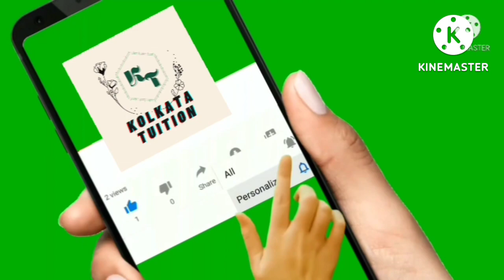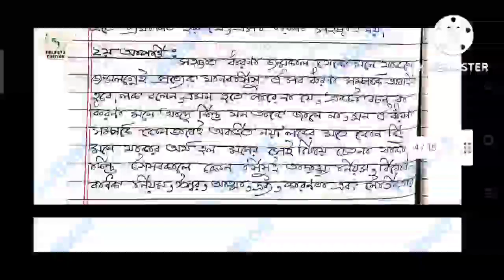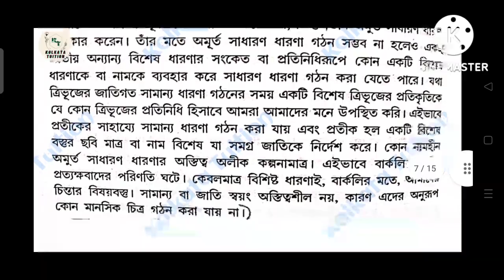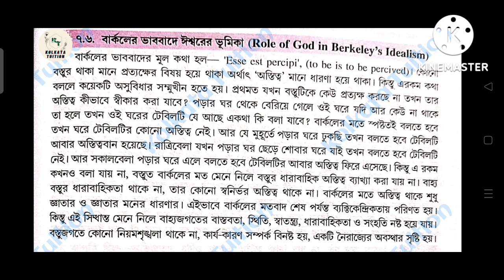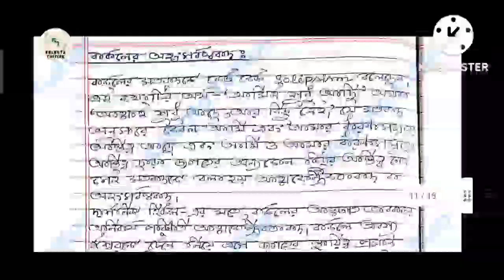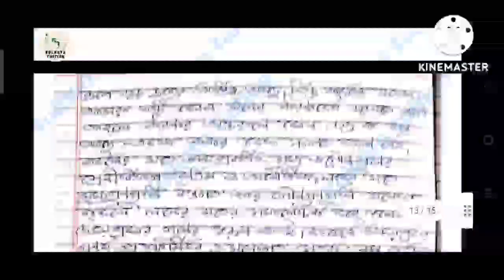Cu Ba Philosophy Honours Semester 2 (CC 4) Suggestion Wise 5 Marks Question Answer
কলকাতা বিশ্ববিদ্যালয় দর্শন  অনার্স সেমেস্টার ২ CC 4 সাজেশন অনুযায়ী ৫ নম্বর বড় প্রশ্নোত্তর

University of Calcutta, Calcutta University, Cu, Ba , Philosophy, Honours, Semester 2, CC 4